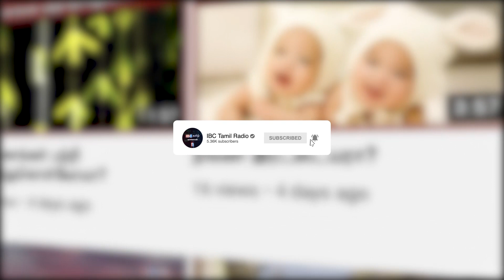ஸ்ரீலங்கா இராணுவம் நிகழ்த்திய மயிலந்தனைப் படுகொலைகள் | நீதியற்ற 31 ஆண்டுகள் | Mayilanda Massacres